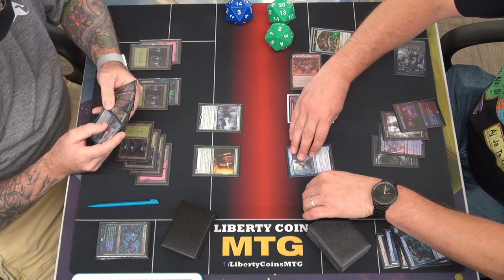Simic Ramp vs Izzet Mill | Round 2 | Friday Night Magic the Gathering Tournament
STANDARD FORMAT (Streets of New Capenna Legal)